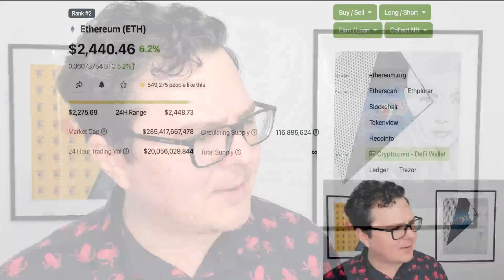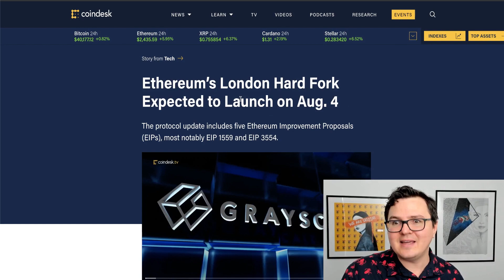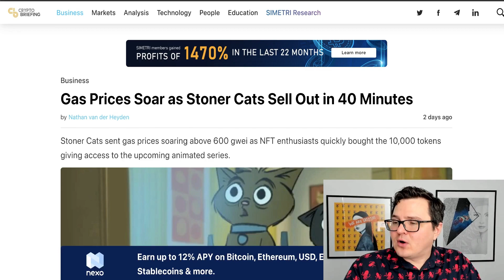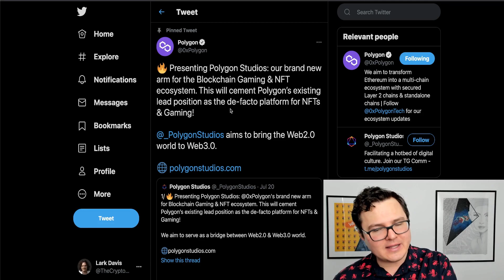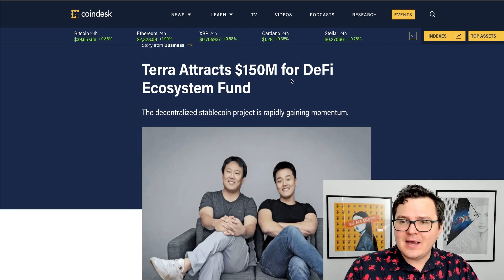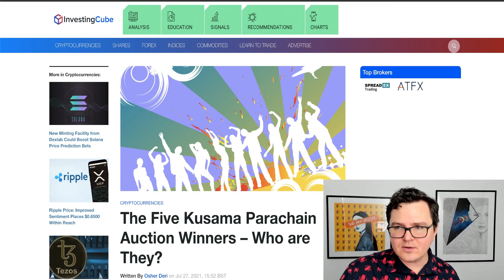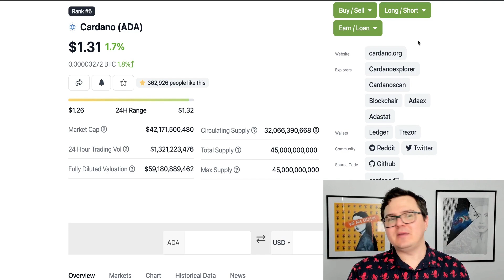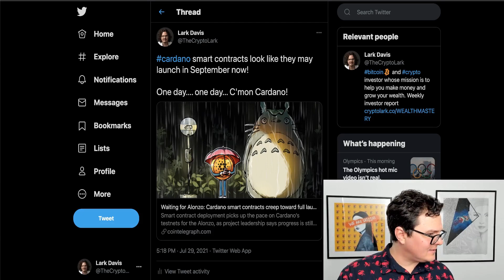Top 5 Cryptos To Watch For Big Gains in August 2021!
Top 5 cryptos to watch in August 2021! Ethereum, Cardano, Polygon!

0:00 Today in Crypto
0:58 Ethereum
5:20 Polygon
9:00 Terra
12:18 Polka Dot
15:21 Cardano

👀 BLOCKFI BTC LENDING $250 FREE CRYPTO!